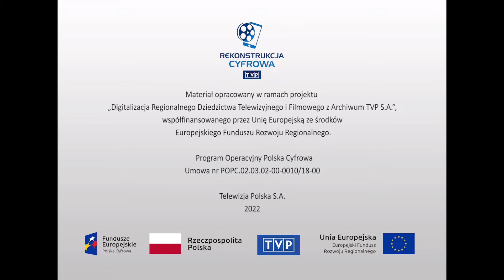Teatr i sztuka sceniczna - Teatr Niezależny – Premiera „Balladyny”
Kamienica przy ulicy Szewskiej 21 w Krakowie oraz mieszkanie, w którym Tadeusz Kantor zrealizował w okupowanym przez Niemców mieście awangardową inscenizację „Balladyny” Juliusza Słowackiego. Tadeusz Kantor, Tadeusz Kwiatkowski, Marta Stebnicka, Jerzy Turowicz na spotkaniu z publicznością w siedzibie Teatru Cricot 2. Mówią o konspiracyjnym spektaklu „Balladyny 42” – awangardowej inscenizacji dramatu Juliusza Słowackiego przygotowanej przez grono krakowskich artystów pod przewodnictwem Tadeusza Kantora w okupowanym przez Niemców Krakowie.